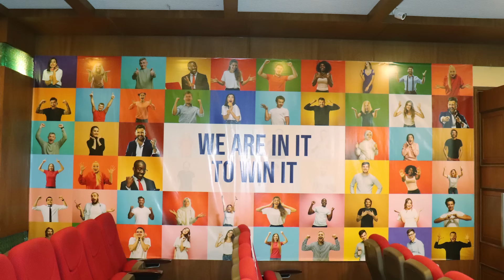Global launch of the ONPASSIVE Ecosystem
ONPASSIVE is delighted to introduce its suite of innovative solutions - The ONPASSIVE Ecosystem to the world.